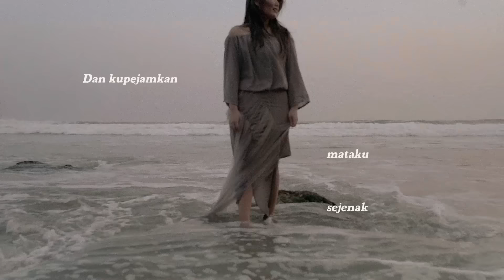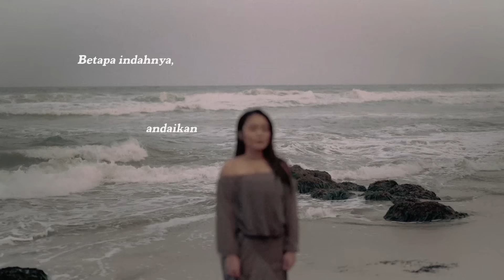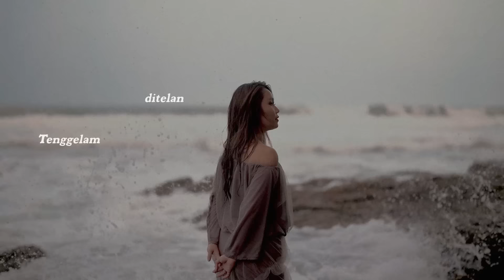AMULETO (Official lyric video) - Neida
Penulis: Nadhia Aleida, Lintang manik
Composer: Nadhia Aleida, Felix Tri Kurnia, Lintang Manik, Enrico Octaviano
Producer: Enrico Octaviano
 Guitar: Felix Tri Kurnia
Violin: Dika Chasmala
Vocal director: Gamaliel
Mixing & Mastering: Harmoko Aguswan

KEINA Creative Studio
Executive Producer: KEINA Creative
Creative: Neida Aleida, Ananda Suryo, Debby Sucha
Producer: Dennis Tumiwa
Director: Debby Sucha
Assist. Director; Taufan

Offline Editor, Colorist & Online Editor: Aqiilah Nasfa Graphic Design & Motion Graphic: ROF & Savitri
Fashion Stylist: Joviana Henza
Assist. Stylist: Bellen

Official Lyric Video by Neida performing Amuleto 2023

For any inquiries, contact
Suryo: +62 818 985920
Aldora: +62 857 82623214